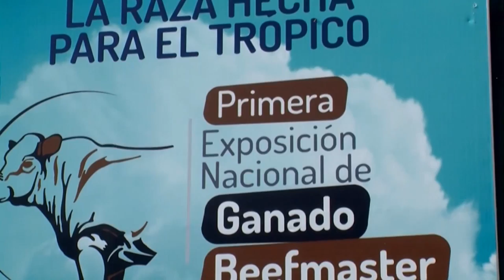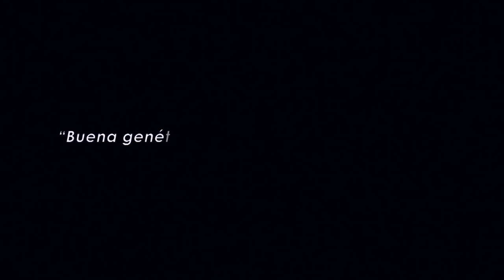Beefmaster Cattle Breed in Colombia - TvAgro by Juan Gonzalo Angel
Beefmaster is a breed of beef cattle that was developed in the early 1930s by Tom Lasater (the breed founder), after his father Ed c. Lasater created the breed, from a crossing of Hereford cows and Shorthorn cows with Brahman bulls. The exact mixture of the foundation cattle is unknown, but is thought to be about 25% Hereford, 25% Shorthorn and 50% Brahman. It was first recognized by the USDA as a new breed in 1954.[1] The original intention was to produce cattle that could produce economically in the difficult environment of South Texas. The cattle were selected by using the Six Essentials – weight, conformation, milking ability, fertility, hardiness and disposition. Though there are no standards for color, most are red to light red, with white mottled spots. Over the past decade black Beefmaster have become very popular among herd managers using the breed in their heterosis programs for hybrid vigor. These cattle are a versatile, multipurpose breed, meaning that they can be used for milk as well as beef.